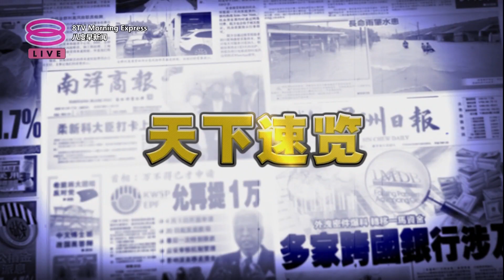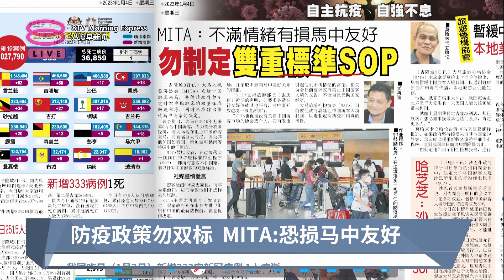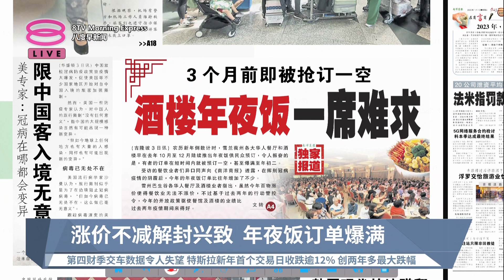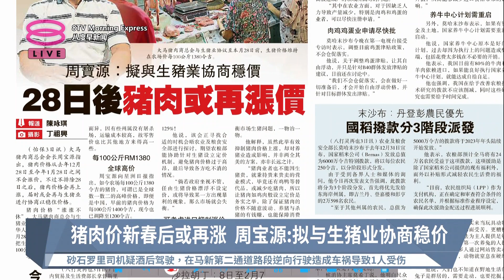《天下速览》带您快速浏览各报头条【2023.01.04 八度早新闻】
八度早新闻《天下速览》带您快速浏览各报头条：
【早报焦点】
▪ 防疫政策勿双标  MITA:恐损马中友好
▪ 涨价不减解封兴致  年夜饭订单爆满
▪ 猪肉价新春后或再涨 周宝源:拟与生猪业协商稳价
▪ 仅清晨雨袭柔彭登东岸 午后半岛多雨至入夜